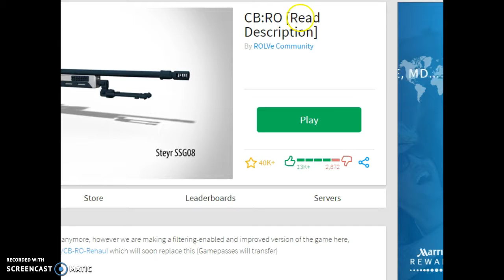Roblox csgo epic game